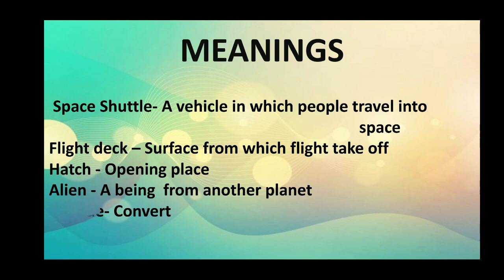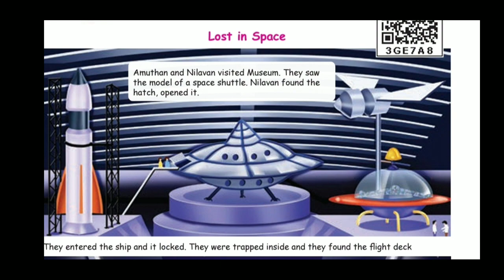GRADE 5 ENGLISH (Supplementary) Lost in Space